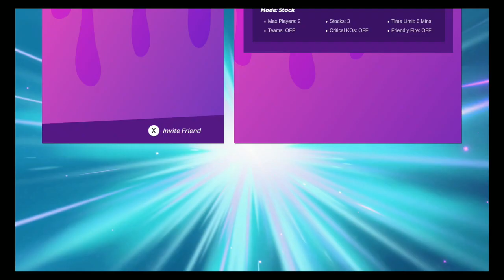(-,-) 11/27/2021, (Part 1), Ectro (Oblina, Zim, Reptar) Vs. Holly (Alot), Liam (Alot), NASB